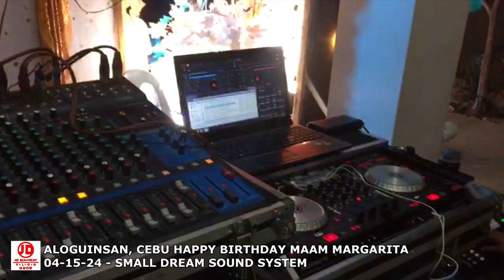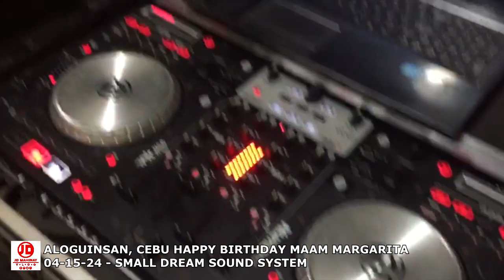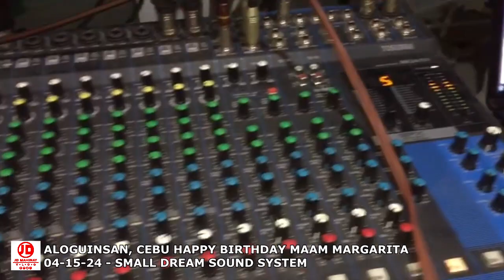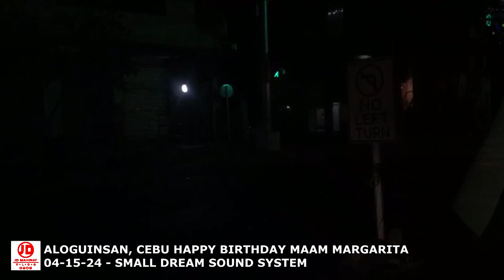ALOGUINSAN, CEBU HAPPY BIRTHDAY MAAM MARGARITA 04-15-24 - SDSS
CREDITS TO ALL ARTIST & RECORD LABEL